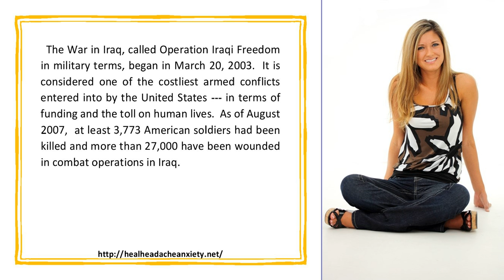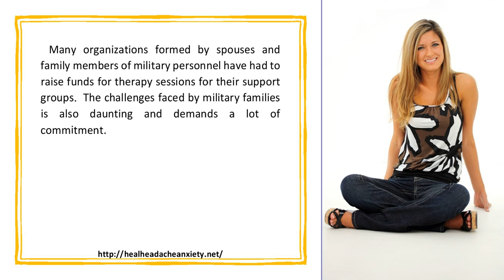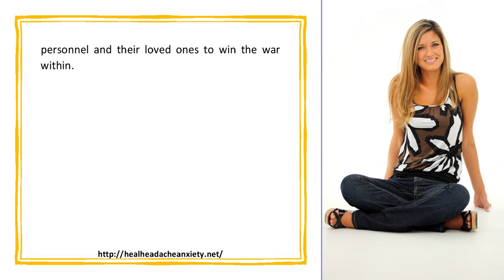Impact Of Stress And Anxiety on Soldiers and their Families